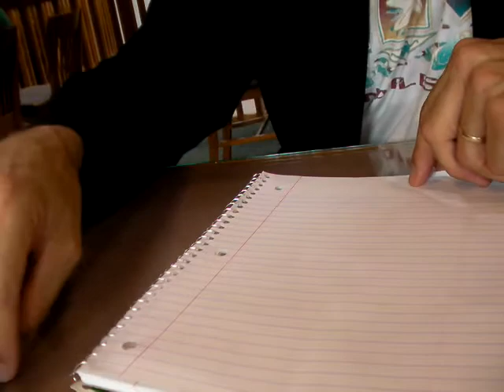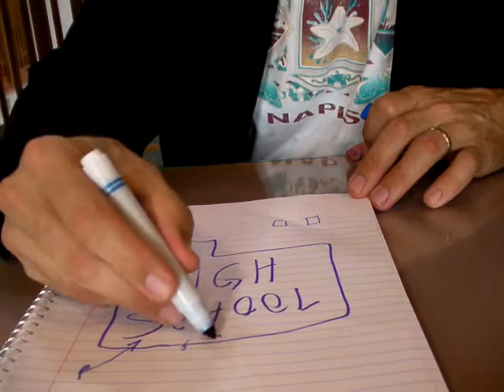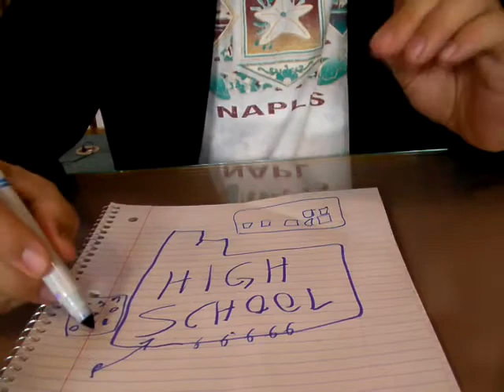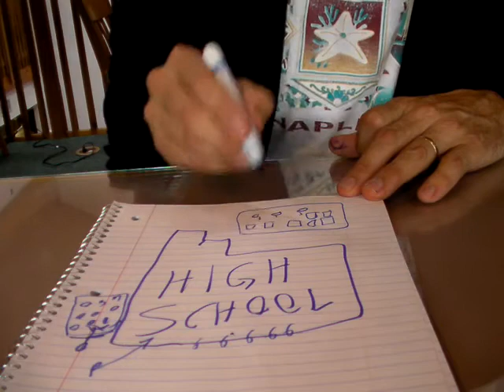SANY0018journal.MP4 Education is more than academics part 18 Steve McCrea University of Florida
part 18

a long discussion about the importance of the big picture in education.

A talk with Eliana Pabon, journalist

Teachers who bring a lot of information in the classroom might be better able to prepare students for the 7 Global Skills (plus the Yuzenas 1) if they can tell students one story from each of the following books

Dan Pink   A WHole New Mind, Drive and

Malcolm Gladwell   Outliers, The Tipping Point and Blink

Friedman   The World is Flat

Dennis Littky    The Big Picture

Howard Gardner     Intelligence Reframed

This series of statements, made on Sept. 9 2011 to a journalist in Gainesville, FL, is not required listening, but the content needs to be presented in some way.

talk to Eliana Pabon (patient listener)

You are invited to reproduce this information in another format.  Let's get the message out:  ACADEMICS is about 25% of what schools could be teaching.